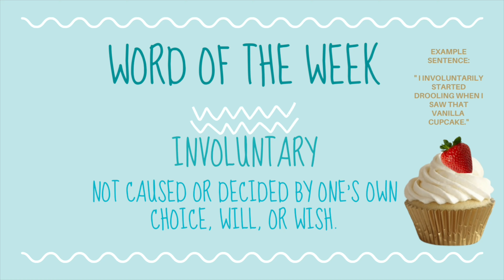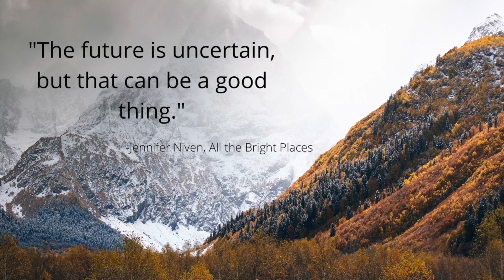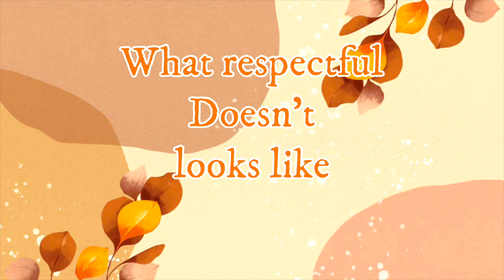Gardner Newman News Network S21E9